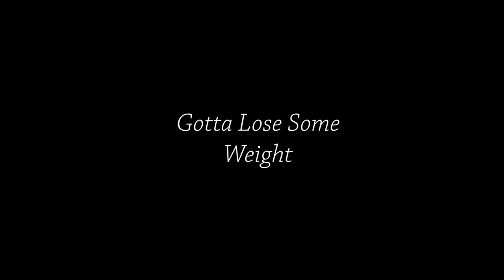Gotta Lose Some Weight - A Short Film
FOR BTS, DELETED SCENES, & MORE